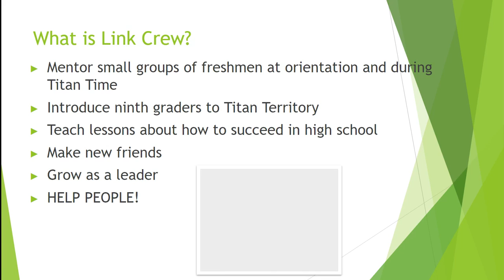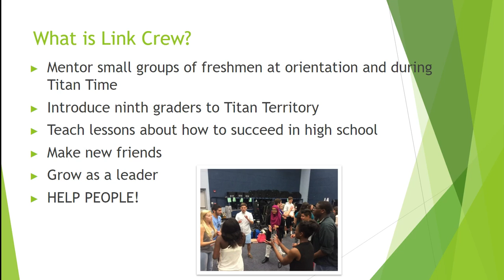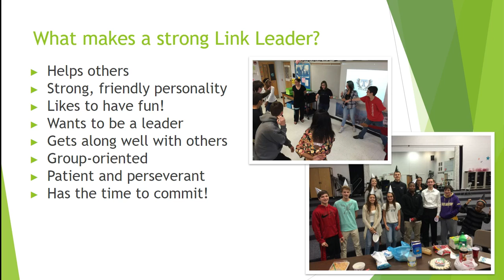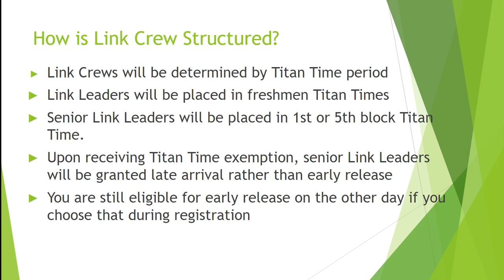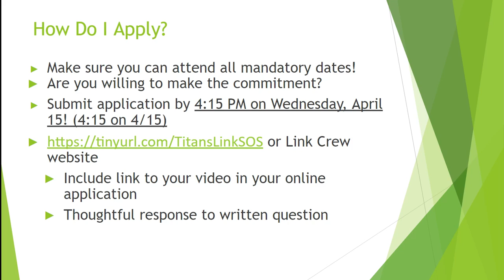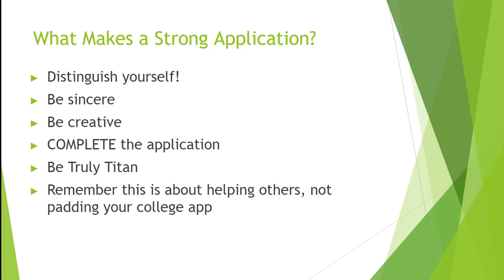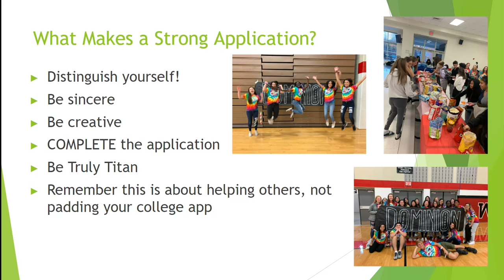Dominion Link Crew Interest Meeting